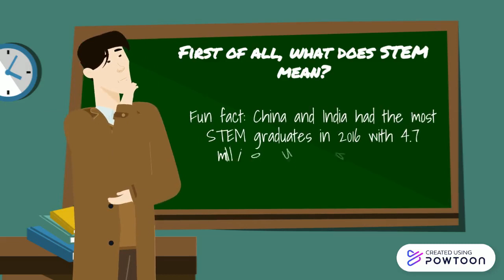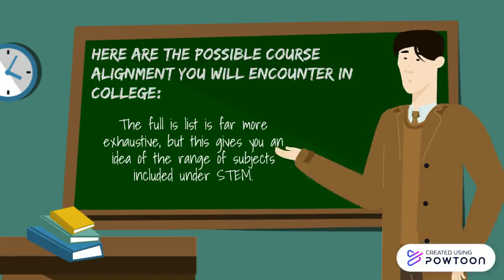STEM Infographic Motion Media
This video is submitted to YouTube for the purpose of submitting an iLS (I Learn and Share) or project given to us by our teacher in Media and Information Literacy. The subject of this Infographic Motion Clip is about the details regarding one of the strands found on grades 11-12 of Senior High School in the Philippines, called STEM (Science, Technology, Engineering, and Mathematics).